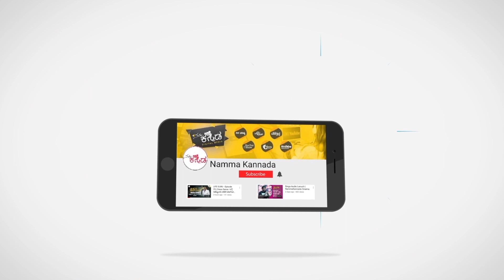Dina Bhavishya | ದಿನ ಭವಿಷ್ಯ | 19 July 2020 Daily Horoscope | Ravi Shanker Guruji | Namma Kannada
Namaami Shankara
To Place Order,

Dina Bhavishya is a series of episodes which informs the audience about their daily horoscope results in our mother tongue, Kannada.
Not just that. Shri Ravi Shanker Guruji pours out his wisdom and answers the doubts of the audience in an uncomplicated way which the audience can listen, learn and incorporate in their lives.
His insightful talks calm down the audience minds, which in turn helps them to make better decisions and lead a joyful life.

Namma Kannada